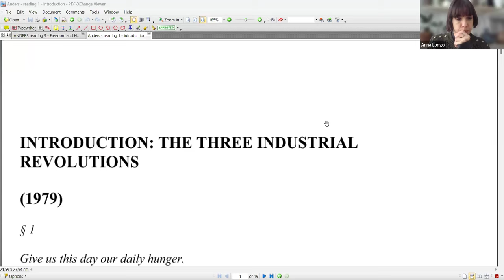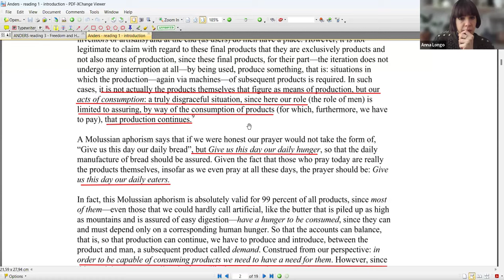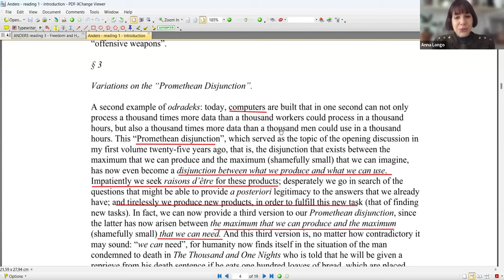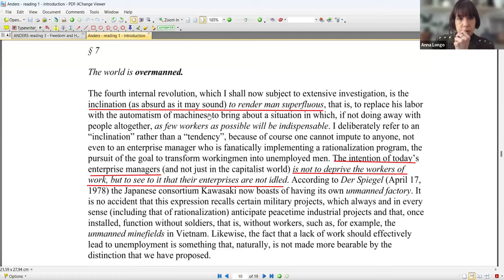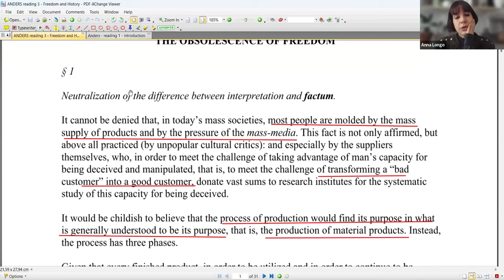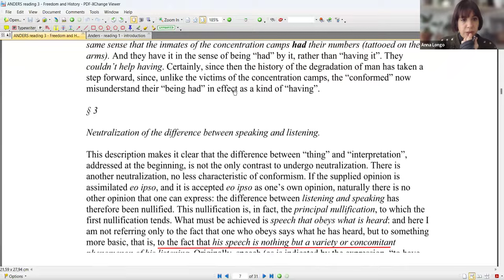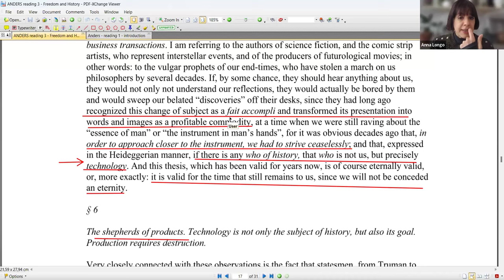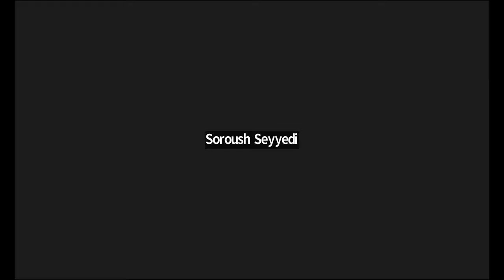On the Destruction of Life in the Epoch of the Fourth Industrial Revolution 1/4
INSTRUCTOR: Anna Longo
PROGRAM: Critical Philosophy, Art & Curatorial Practice
CREDIT(S): 1
DATE: March 24, April 7th, April 14th, April 28th.

DESCRIPTION: On the Destruction of Life in the Epoch of the Third Industrial Revolution is the subtitle of Günther Anders’ second volume of The Outdatedness of Human Beings. This Seminar proposes a reflection on the increased destructive power of the digital revolution despite its apparently augmented productive efficacy. Neglected by the official history of philosophy, Günther Anders has been recently igniting interest. His stern considerations of the global existential threat brought about by the introduction of nuclear weapons are suitable for thinking of the human condition at the time of climate change. The moral paradox Anders uncovered is still preventing us from questioning the western narrative of techno-scientific progress: uwhile promising to globally ameliorate the quality of life thanks to the diffusion of more efficient means of production, what is also improved is the power of global annihilation. Compelled to adapt to advanced technological tools and productive practices to satisfy increasing artificial needs, we are forced to collaborate in the optimization of the means that not only increase the risk of annihilation but also provoke damages and inequalities on a daily basis. The difficulty is that we are almost blind to this blackmailing while at the same time we are prevented from assuming the responsibility for the destructive consequences of the irreproachable practices that allow us to express our values as consumers as creative means to renovate and intensify consumption. To deepen the insight on Anders’ thoughts on the harmful implications of contemporary capitalism, the Seminar considers Deleuze and Guattari’s concept of anti-production. Moreover, to clarify the link to ecological issues, we will read papers by bio-economist Nicholas Georgescu-Roegen about his notion of entropy.

READINGS:

Günther Anders, The Outdatedness of Human Beings (Vol. 2): On the Destruction of Life in the Epoch of the Third Industrial Revolution, Translated by Josep Monter Pérez, 1980 (excerpts).
Nicholas Georgescu-Roegen, Energy and Economic Myths, Pergamon Press, 1976 (Chapter 1 “Entropy and Economic Myths”; Chapter 3 “The Entropy Law and the Economic Problem”).
Gilles Deleuze & Félix Guattari, L’Anti-Oedipus, University of Minnesota Press, 1983 (excerpts).
Gilles Deleuze & Félix Guattari, A Thousand Plateaus, University of Minnesota Press 1987 (excerpts).

IMAGE: Kai Caemmerer, Unborn Cities Series, 2015.